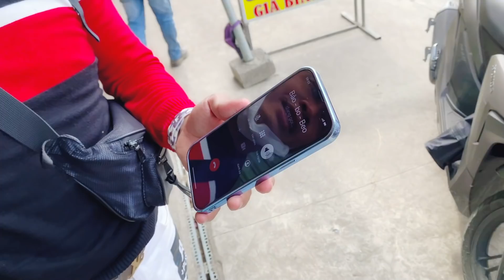🔴 Lí Lắc "Quay Xe" Khi Nghe Thông Báo Lên Đại Nam Bán Đất !!!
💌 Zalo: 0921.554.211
© Bản quyền thuộc về Lí Lắc Vlog
© Copyright by Lí Lắc Vlog ☞ Do not Reup